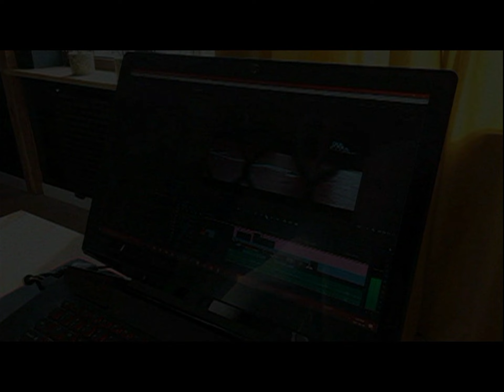04.01.1997 Wolsztyn TV Karat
Przywitanie Nowego Roku 1997 na Rynku w Wolsztynie